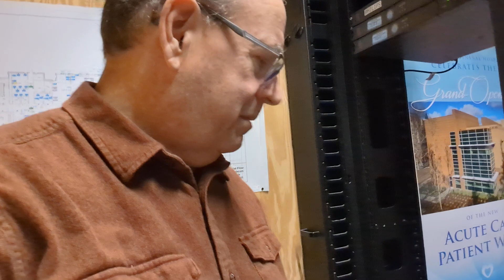Network Admin Life - Duplex issues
In this week's video I go over a "network problem" I ran into with a vendor installing their hardware that wouldn't work on our network.